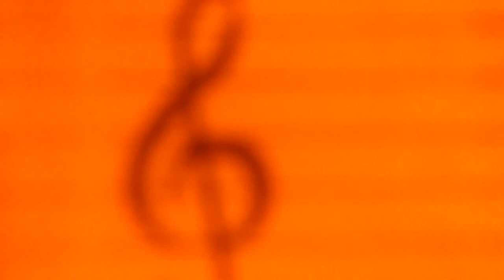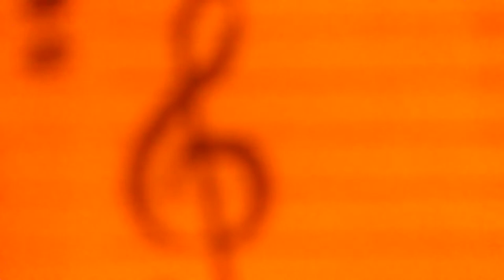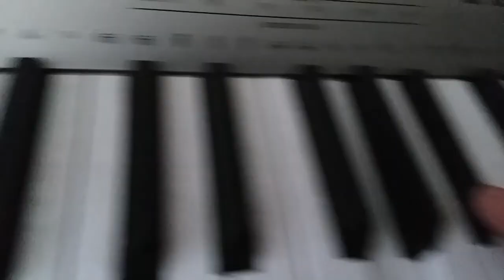RP on keys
1.5 hours of me playing the exact same thing. =b
Arramon ~